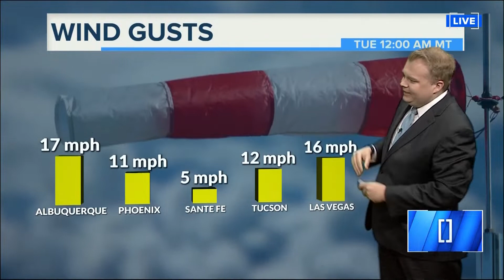NewsNation Prime 7pm Weather Hits 05/01/22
Providing live weather hits for NewsNation Prime on May 1st 2022. The first hit includes fire weather info for the SW US, and the second hit includes severe weather tracking with tornadoes ongoing in parts of Texas.